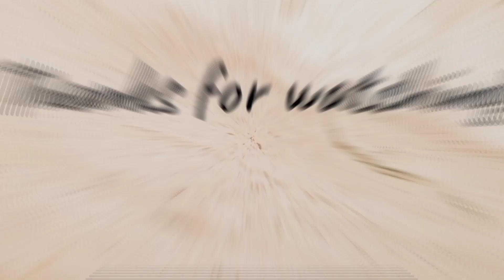Bankura AASSA 2022 😍😍|| santali vlog video || vlog-4||TANUSHREE MURMU